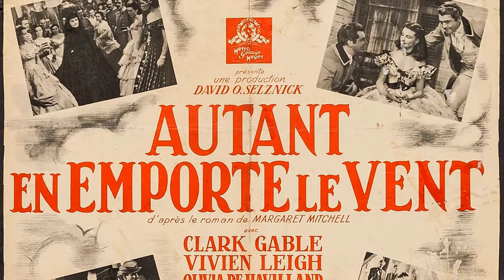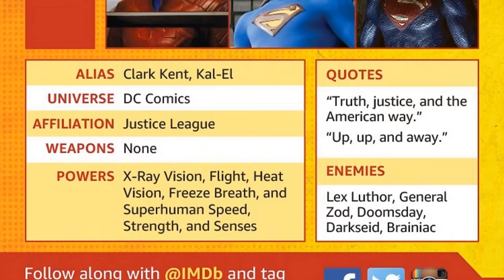George Reeves: A Hollywood Legend From A Different Era Barely Anyone Remembers Today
Prepare to be mesmerized by the magnetic charm and remarkable talent of George Reeves, an iconic figure in Classic Hollywood. 🌟

In this cinematic odyssey, we'll explore George Reeves's illustrious career, from their early breakthroughs to their everlasting impact on the entertainment industry. 🎥

As we journey through time, we'll celebrate the indelible characters and unforgettable moments that define George Reeves's legacy.

🎬 Lights, camera, and let's step into the magic of Classic Hollywood with George Reeves as our guiding star! ✨🎭
Filmography:
Westward Ho, the Wagons!
Super Circus
Stamp Day for Superman
Forever Female
From Here to Eternity
The Blue Gardenia
The Ford Television Theatre
Kraft Theatre
Fireside Theatre
Rancho Notorious
Bugles in the Afternoon
Superman and the Mole-Men
Lights Out
Suspense
The Adventures of Ellery Queen
Hands of Mystery
The Web
Starlight Theatre
The Trap
The Good Humor Man
The Adventures of Sir Galahad
Samson and Delilah
Actor's Studio
The Great Lover
The Clock
Special Agent
The Mutineers
Jungle Jim
Thunder in the Pines
Jungle Goddess
The Sainted Sisters
Variety Girl
Champagne for Two
Airborne Lifeboat
Time to Kill
Winged Victory
Bar 20
The Kansan
The Last Will and Testament of Tom Smith
So Proudly We Hail!
Colt Comrades
Leather Burners
Buckskin Frontier
Border Patrol
Hoppy Serves a Writ
The Mad Martindales
Sex Hygiene
Blue, White and Perfect
Man at Large
Lydia
Throwing a Party
Blood and Sand
Dead Men Tell
The Lady and the Lug
The Strawberry Blonde
Meet the Fleet
Father Is a Prince
Always a Bride
Knute Rockne All American
Calling All Husbands
Argentine Nights
Ladies Must Live
My Love Came Back
Pony Express Days
Gambling on the High Seas
Torrid Zone
Tear Gas Squad
'Til We Meet Again
Virginia City
Calling Philo Vance
The Fighting 69th
Four Wives
Gone with the Wind
On Dress Parade
The Monroe Doctrine
Espionage Agent
Ride, Cowboy, Ride
Super Circus
Forever Female
The Blue Gardenia
Kraft Theatre
Fireside Theatre
Rancho Notorious
Lights Out
Suspense
Hands of Mystery
The Web
Starlight Theatre
The Trap
Samson and Delilah
Actor's Studio
The Great Lover
The Clock
Special Agent
The Mutineers
Jungle Jim
Jungle Goddess
The Sainted Sisters
Variety Girl
Champagne for Two
Airborne Lifeboat
Time to Kill
Winged Victory
Bar 20
The Kansan
Colt Comrades
Leather Burners
Buckskin Frontier
Border Patrol
The Mad Martindales
Sex Hygiene
Man at Large
Lydia
Throwing a Party
Blood and Sand
Dead Men Tell
The Strawberry Blonde
Meet the Fleet
Always a Bride
Calling All Husbands
Argentine Nights
Ladies Must Live
Pony Express Days
Torrid Zone
Tear Gas Squad
Virginia City
Calling Philo Vance
The Fighting 69th
Four Wives
On Dress Parade
The Monroe Doctrine
Espionage Agent
Ride, Cowboy, Ride
Super Circus
Forever Female
The Blue Gardenia
Kraft Theatre
Fireside Theatre
Rancho Notorious
Lights Out
Suspense
Hands of Mystery
The Web
Starlight Theatre
The Trap
Samson and Delilah
Actor's Studio
The Great Lover
The Clock
Special Agent
The Mutineers
Jungle Jim
Jungle Goddess
The Sainted Sisters
Variety Girl
Champagne for Two
Airborne Lifeboat
Time to Kill
Winged Victory
Bar 20
The Kansan
Colt Comrades
Leather Burners
Buckskin Frontier
Border Patrol
The Mad Martindales
Sex Hygiene
Man at Large
Lydia
Throwing a Party
Blood and Sand
Dead Men Tell
The Strawberry Blonde
Meet the Fleet
Always a Bride
Calling All Husbands
Argentine Nights
Ladies Must Live